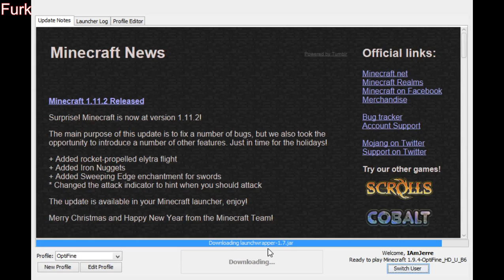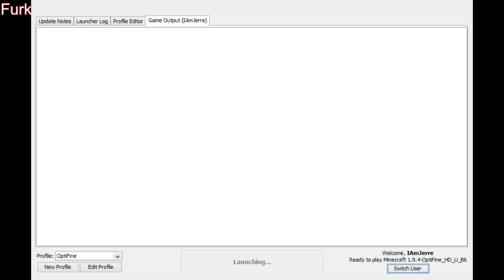MİNECRAFT SURVİVAL GAMES GELİN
ASIL KANALIM FURKANKORKMAZFK